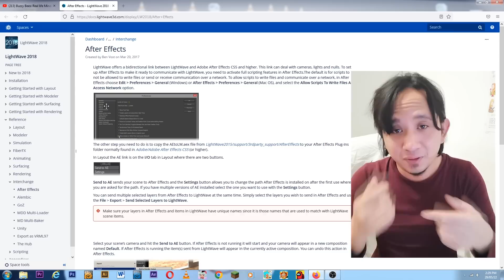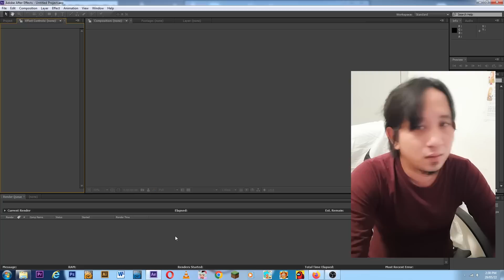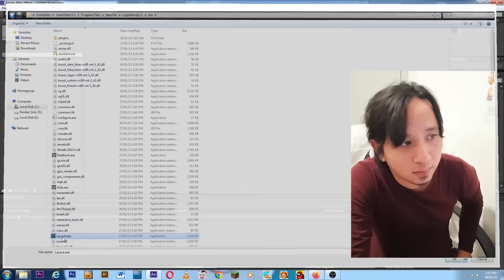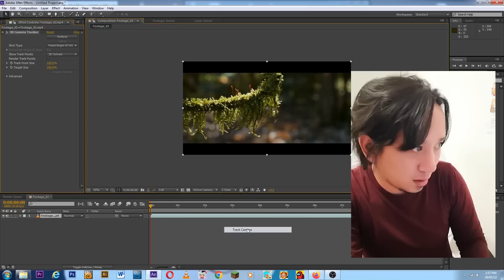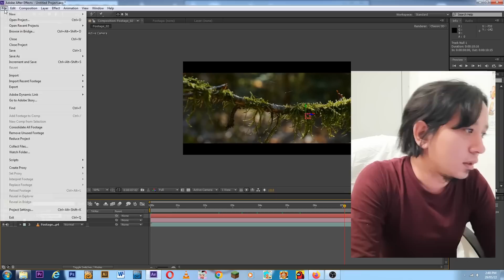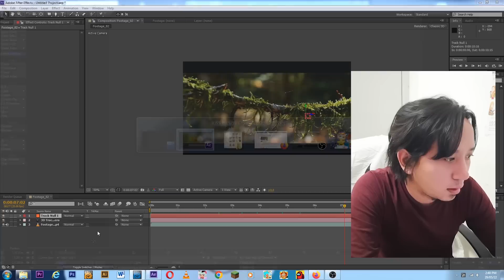Interchange link AE to LW camera tracking